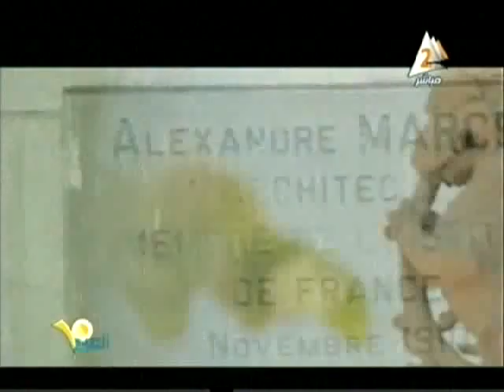ا خالد سعد مدير عام الادارة العامة لأثار ما قبل التاريخ فى 10الصبح 22ديسمبر2014